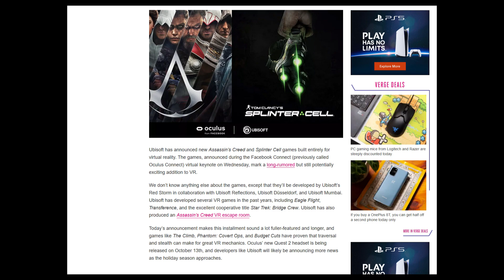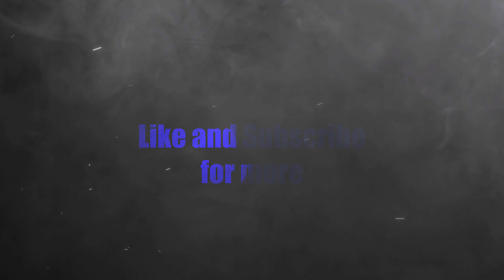THE NEXT BIG VR GAMES ARE COMING! These franchises need to Come to Virtual Reality!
In this video we will be talking about several upcoming big VR games as well as several big game franchises taking the leap and bringing in VR support to the games we all know and love. In this video I discuss 5 game franchises that are either going to be the next big vr game or need to become the next big virtual reality game! Hopefully next time we discuss this it will be about 5 upcoming big vr games!!

Time Stamps:
Halo VR: 1:32
Assassins Creed VR: 3:39
Hunter Call of the Wild: 5:20
Star wars Battlefront: 7:03
Call of Duty: 9:11